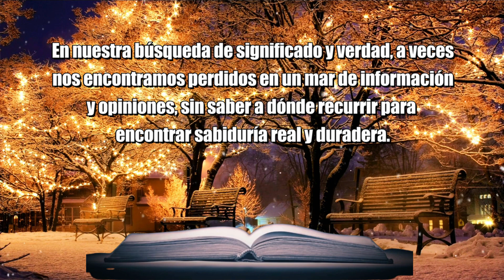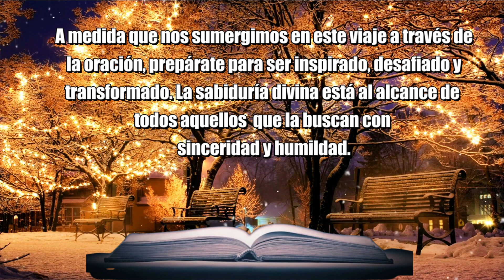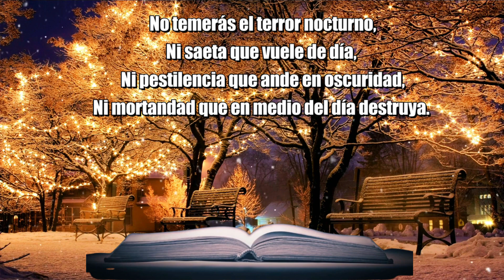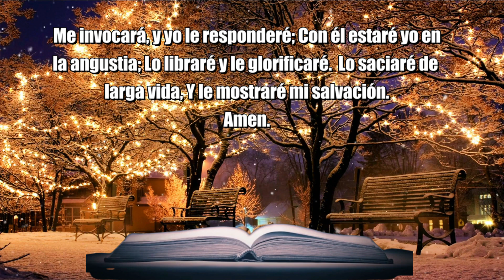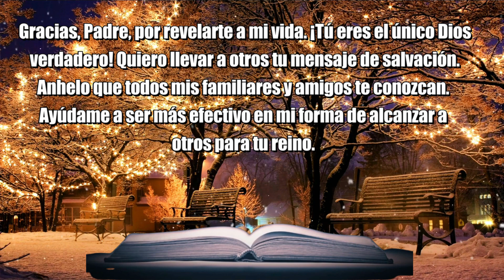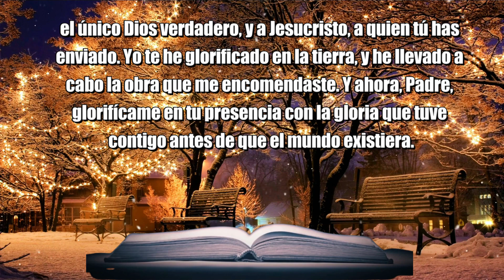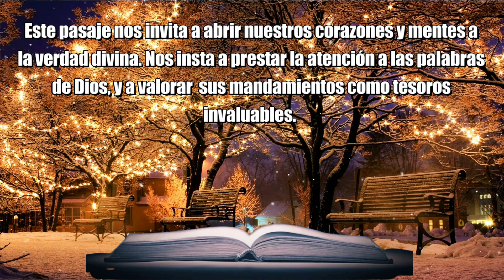SALMO 91: La Oración Mas Poderosa de Protección, para Hoy Sabado 28 de Octubre 2023.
LA ORACION SALMO 91❤ Es la mas poderosa es la que yo hago todos los días y que me a ayudado en mi vida desde que la empecé a ser la comparto para ustedes y así también les ayude en su vida bendiciones para todos.